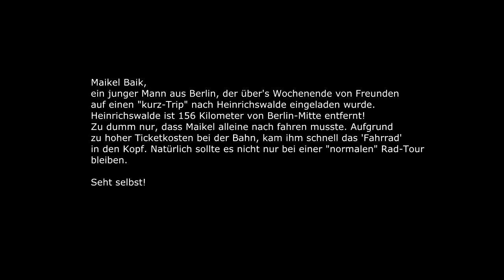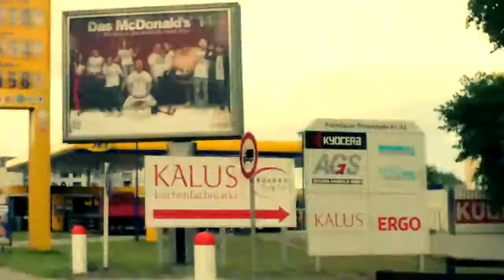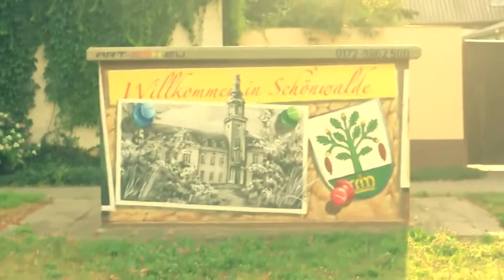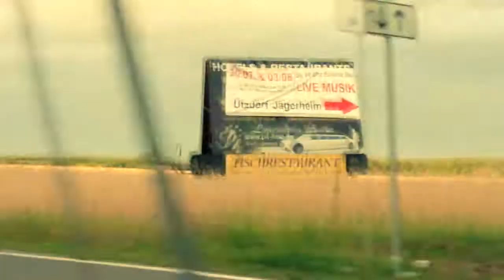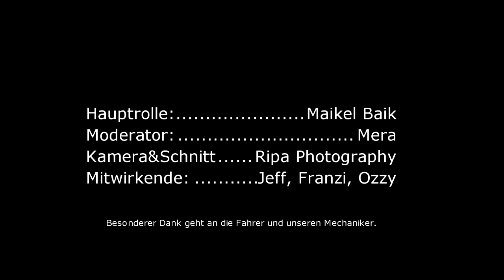Maikel Baik - Der Unfassbare (Folge 1) [Whatch in HD]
Ein ganz spontaner Gedanke und "Maikel Baik" war geboren.
Eine Fahrradtour der besonderes Art, mit verschiedenen Challenges und sehr lustigem Material.
In Folge 1, geht es von Berlin in den Norden, nach Heinrichswalde.
Seht selbst!

Hauptdarsteller: Maikel Baik
Moderation: Mera
Kamera&Schnitt: Ripa Photography